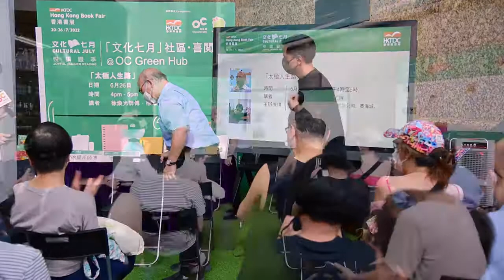《太極人生路》講座 徐煥光師傅主講 26-6-2022 Pt.2 鄭天熊先生及吳派鄭式太極拳技術簡介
日期：6月26日 (星期日)
時間：下午4時至5時
地點：奧海城1期OC Green Hub

透過超媒體出版社推薦《太極人生路》予貿發局，全港出版社100本提名書本中，只有10本獲選，而《太極人生路》在是次提名最終獲選，可見本書的認受性及各界對太極拳文化的肯定。

徐煥光博士應邀出席是次文化講座，淺談吳派鄭式太極拳在港發展，及個人對五十年教授太極拳的心路歷程分享。

《太極人生路》
徐煥光博士編著，區佩卿、徐耀邦編校
2021年12月出版